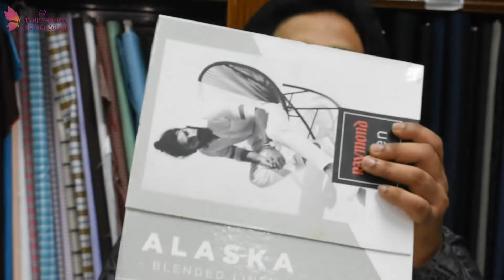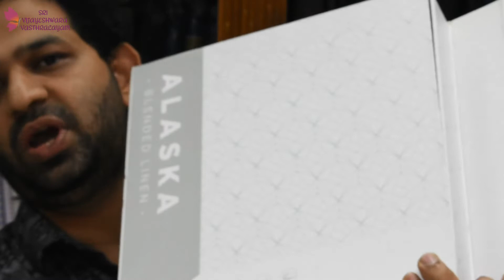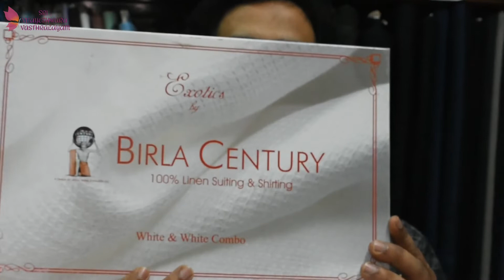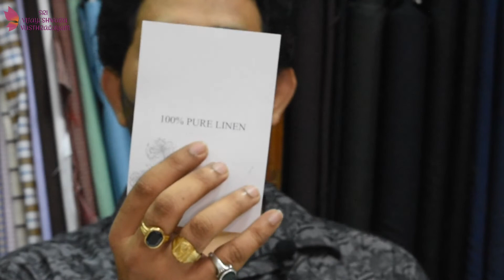(TELUGU)-PART-2-WHITE & WHITE (shirt & pant ) SET-GIFT PACK MULTI BRANDS.||WHOLE SALE STORE||RAYMOND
SRI VIJAYESHWARA VASTHRALAYAM(since 1981)

WHITE & WHITE (shirt & pant ) SET-GIFT PACK MULTI BRANDS

7 DAYS EASY RETURNS.

| Authorised Dealer of Raymond, Siyaram's, J.Hampstead, Weaves Empire.

Sri Vijayeshwara Vasthralayam

Our Store Located At:
Sri Vijayeshwara Vasthralayam
(Raymond Wholesale Shop)
#30-18-4, K.V.S Gupta Street, Seetharamapuram,
Eluru Road Vijayawada-520002